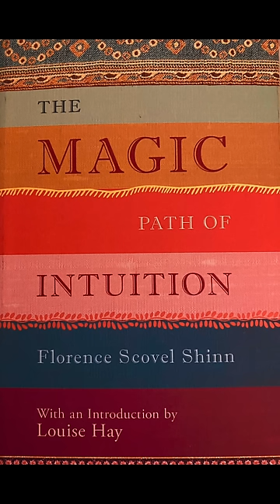Magic Path of Intuition by Florence Scovel Shinn, Narrated by Mary Muse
READ TIME: 88 minutes, 20 seconds
This book, “The Magic Path of Intuition “, metaphysically speaks to the use of reasonable positive applications for life’s questions, crossroads, obstacles and situations.

Take a peak into the magical effects of resolve through use of specific  “treatments” that were offered from Ms Florence Scovel Shinn.

Just as a doctor prescribes physical medicine, Ms Scovel Shinn provides fresh perspectives to achieve spiritual wholeness, get ahead, and stay there; while playing “this game called life.”

The narrator, Mary Muse, was drawn to read this book aloud so that others could also see their way to “Winning”.

At this time of so much uncertainty, it is a privilege to share wisdom and ways to continue our journeys with some solid, sound, workable advise.

This piece was published, posthumously, by acclaimed author and educator, Louise Hay. Hopefully, you get as much or more, from this reading as the author, narrators and countless others, have treasured.